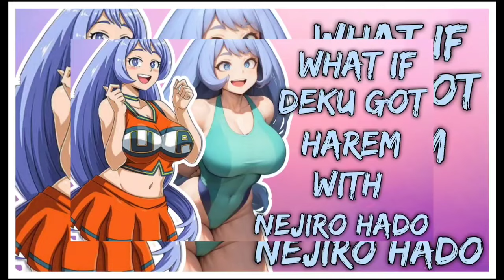what if dekh got harem with nejiro hado | NEJIRO X DEKU | PART 1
THIS IS IS FOR ONLY ENTERTAINMENT PURPOSE

I DO NOT OWN THIS FANFIC